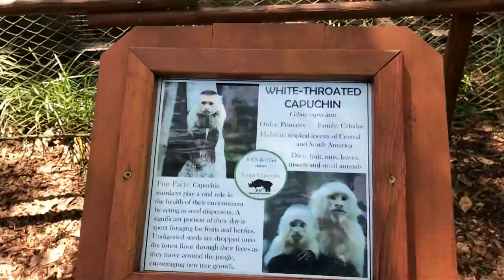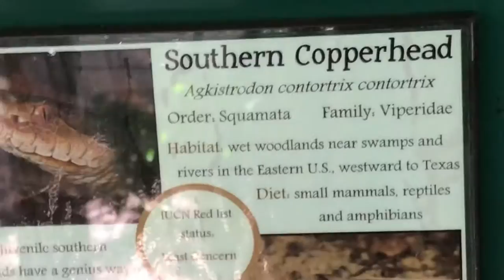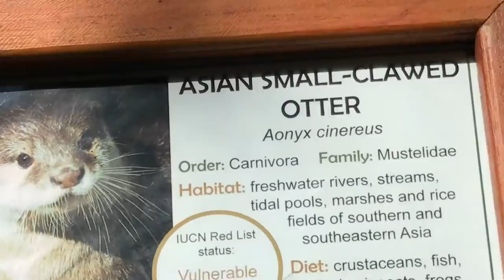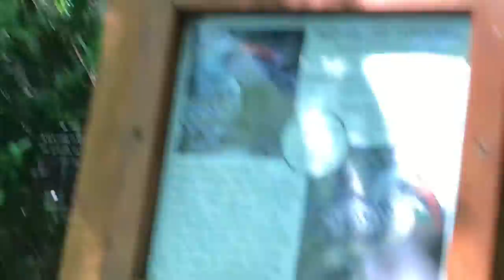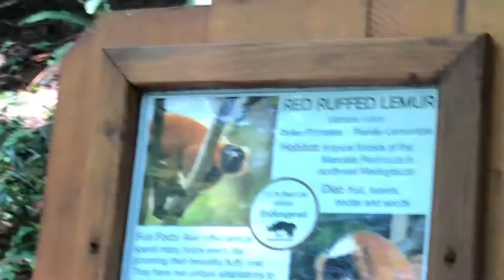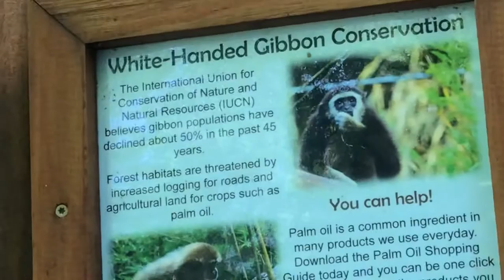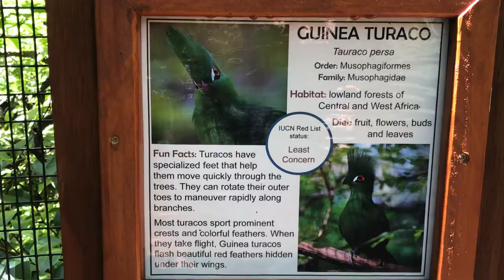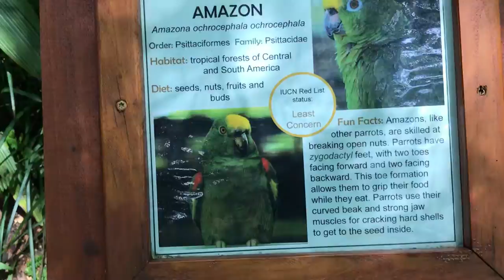Santa Fe College Teaching Zoo walkthrough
2021: Mostly complete walkthrough of the zoo. A few paths are roped off right now due to COVID leaving 5 enclosures not accessible to the public right now.
1. Matschie's tree kangaroos
2. Visayan warty pigs
3. Leopard tortoises
4. East African grey-crowned cranes/Asian brown tortoises/Reeves's muntjac
5. Caracals